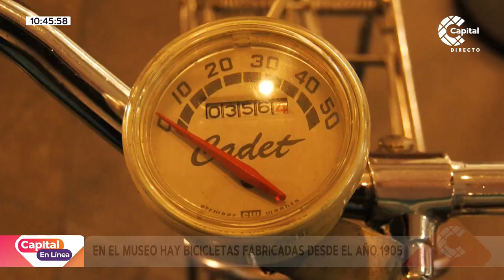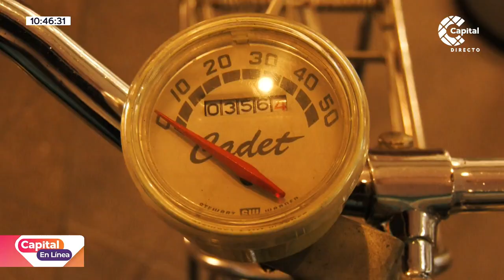Así es el Museo de las Bicicletas en Bogotá | Capital En Línea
CapitalEnLínea | Este museo tiene bicicletas grandes, de madera, las que eran usadas para el trabajo o en las que se daba la vuelta a la cuadra, las cuales fueron fabricadas desde el año 1905 y algunas vienen de diferentes partes del mundo.
¿Conoces este museo de la capital? Participa con el HT